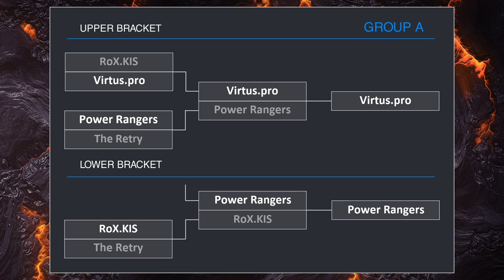CIS Carnage 2014 Flipside ru vs RELAX game 1